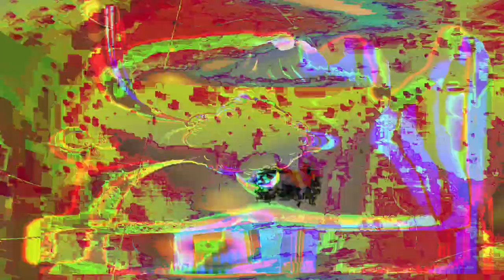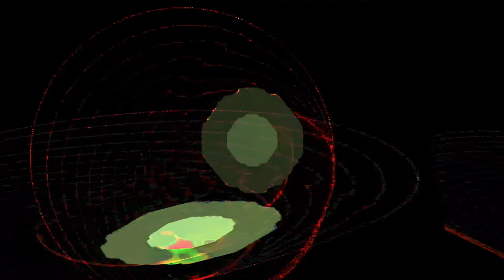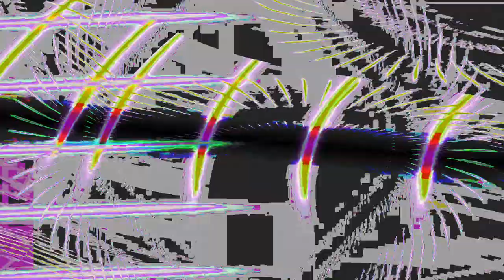Movie 24 07 07 16h59m27s